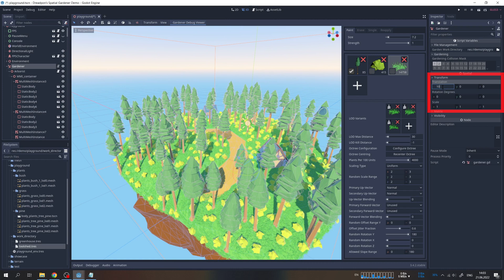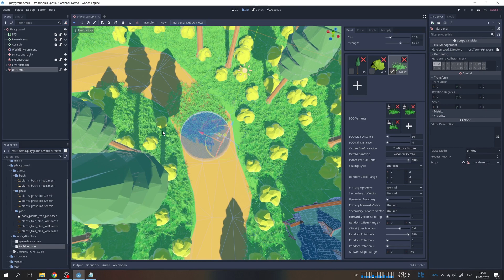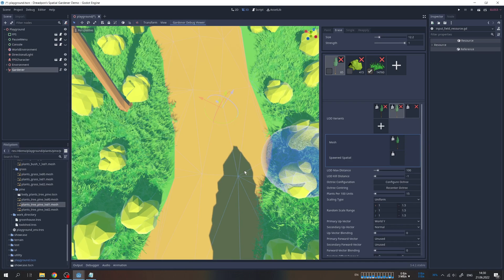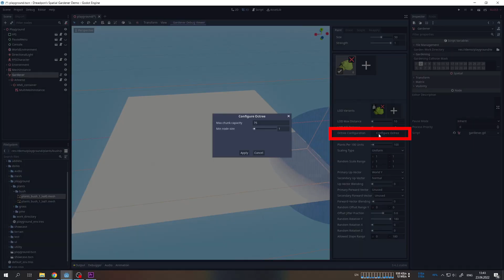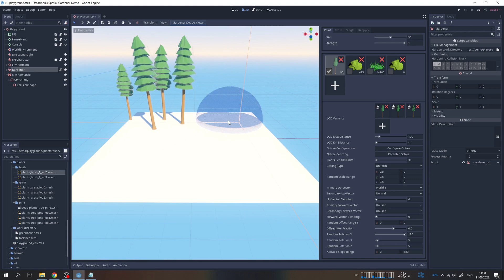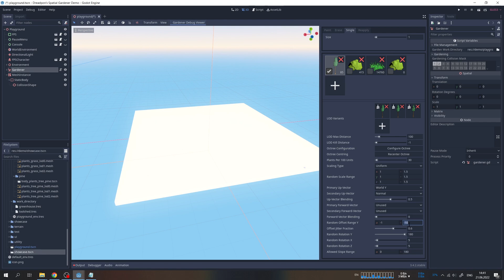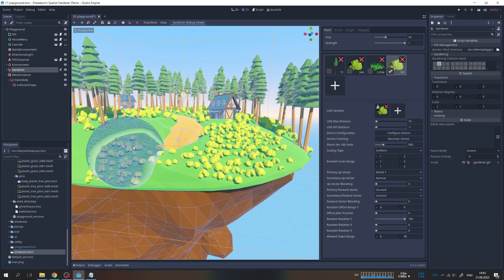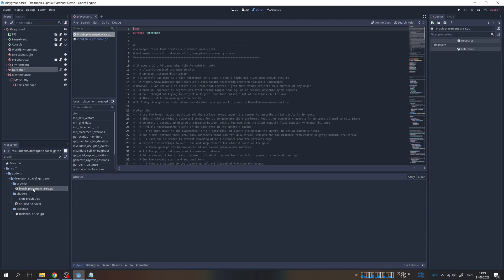Godot Foliage Tutorial - In-Depth Look (Part 2 of Spatial Gardener Tutorial)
A tutorial to help you get started with foliage painting in Godot using the Spatial Gardener plugin. In this video I’ll give you a detailed breakdown of all the properties you can tweak and what each of them does.

Chapters:
0:00 Gardener
0:39 Scene tree structure
1:24 Brushes
2:09 Plants
6:14 Gardener Debug Viewer
6:31 Project Settings
7:03 We're done!